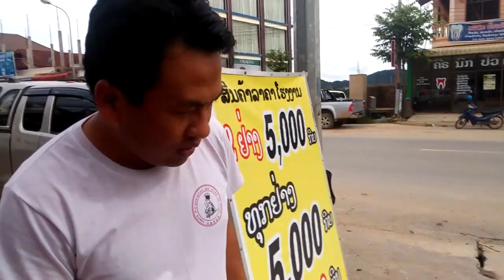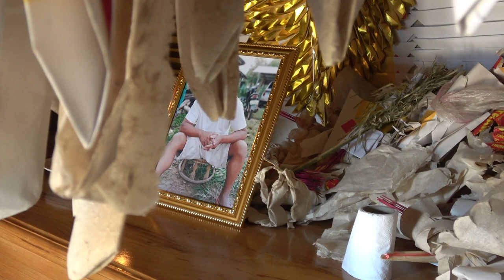tuam saib nceb txiv lub ntees tu siab heev